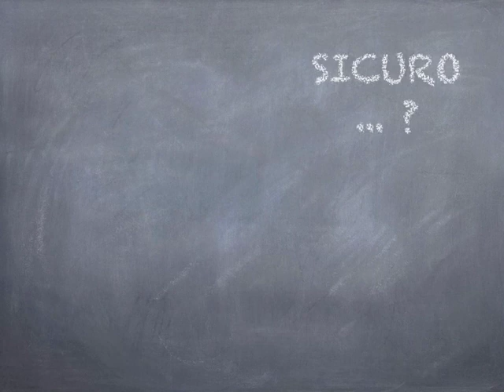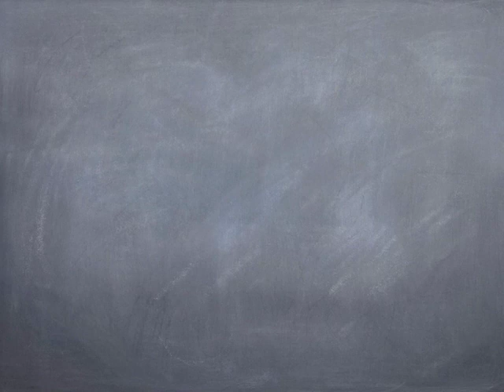Dieta e peso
La dieta e' importante salva la vita .